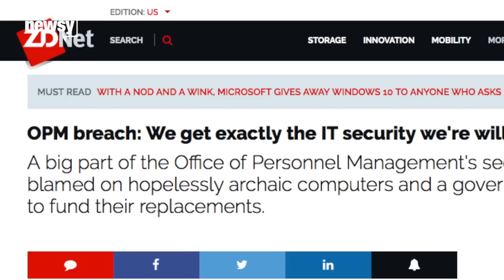Money Hasn't Solved All Of Our Cybersecurity Problems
Despite billion-dollar IT security budgets, the U.S. has suffered more and larger data breaches in recent months.